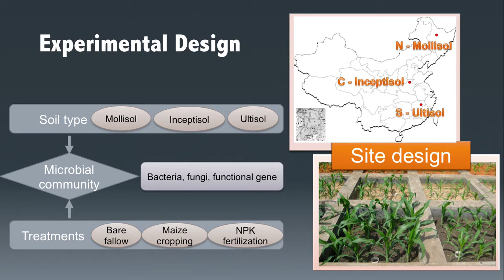Microbial Responses to Land Management Practices - mSystems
Microbial communities are essential drivers of soil functional processes such as nitrification and heterotrophic respiration. Although there is initial evidence revealing the importance of soil type in shaping microbial communities, there has been no in-depth, comprehensive survey to robustly establish it as a major determinant of microbial community composition, functional gene structure, or ecosystem functioning. We examined bacterial and fungal community structures using Illumina sequencing, microbial functional genes using GeoChip, microbial biomass using phospholipid fatty acid analysis, as well as functional processes of soil nitrification potential and CO2 efflux. We demonstrated the critical role of soil type in determining microbial responses to land use changes at the continental level. Our findings underscore the inherent difficulty in generalizing ecosystem responses across landscapes and suggest that assessments of community feedback must take soil types into consideration.

Zonal Soil Type Determines Soil Microbial Responses to Maize Cropping and Fertilization

Mengxin Zhao, Bo Sun, Linwei Wu, Qun Gao, Feng Wang, Chongqing Wen, Mengmeng Wang, Yuting Liang, Lauren Hale Jizhong Zhou, Yunfeng Yang

Haiyan Chu, Editor

mSystems™ publishes preeminent work that stems from applying technologies for high-throughput analyses to achieve insights into the metabolic and regulatory systems at the scale of both the single cell and microbial communities. The scope of mSystems™ encompasses all important biological and biochemical findings drawn from analyses of large data sets, as well as new computational approaches for deriving these insights. mSystems™ welcomes submissions from researchers who focus on the microbiome, genomics, metagenomics, transcriptomics, metabolomics, proteomics, glycomics, bioinformatics, and computational microbiology. mSystems™ provides streamlined decisions, while carrying on ASM's tradition of rigorous peer review.